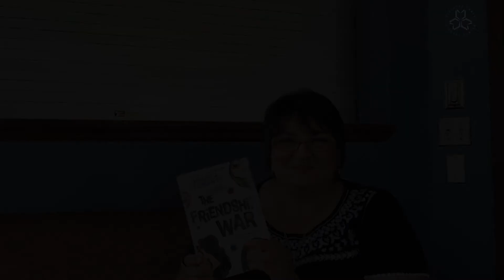To Be Continued: The Friendship War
Join us virtually as we read the first chapter of The Friendship War by Andrew Clements. Check out the book from the library to read the rest of the story!